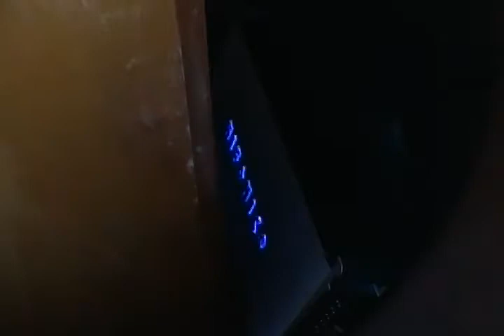First flex vid with the Obsidian 18's - Dual Obsidian 18" build update 6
FLEXXXXXX!
shirt trick vid coming soon! keep in mind that subs are still breaking in, so they still haven't reached their full potential yet!